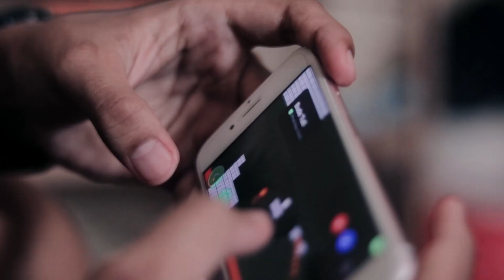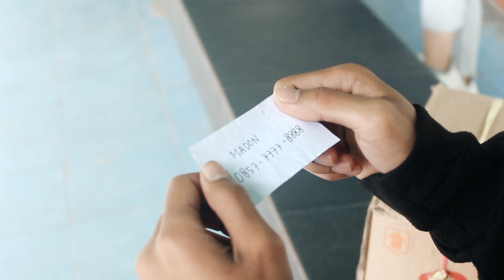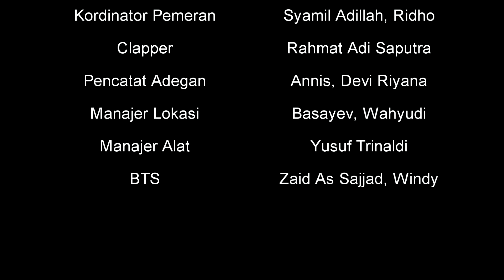Ramadhan Series - Jilid 3 - Episode #1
RAMADHAN SERIES | SELAMET PERGI KE KOTA - EPISODE  1

Bercerita tentang Selamet, pemuda biasa yang berasal dari kampung, pergi ke kota untuk menemui saudaranya yaitu romadhon.
Seperti apa keluh kisah mereka berdua dalam menjalani puasa di bulan ramadhan?

Saksikan kisahnya dalam Ramadhan Series RFK.